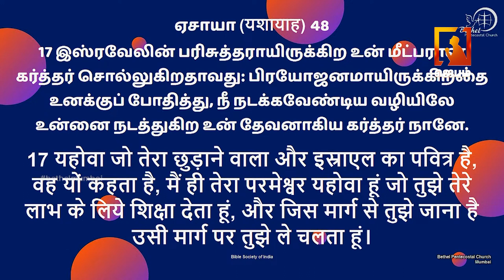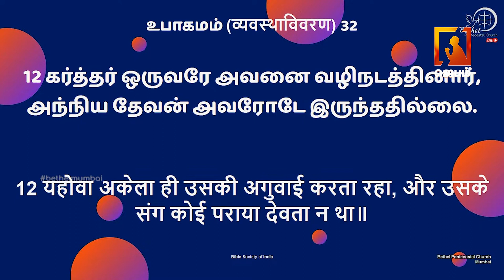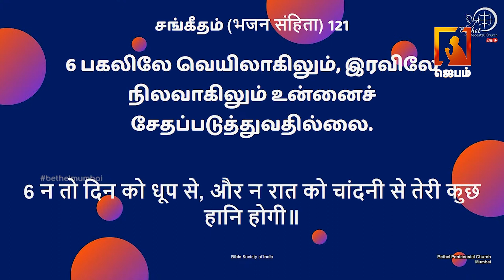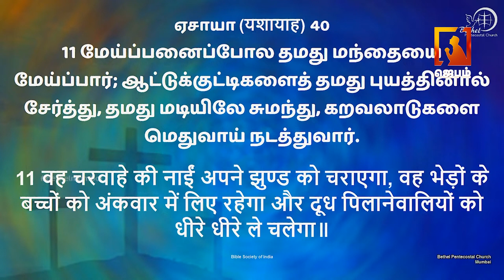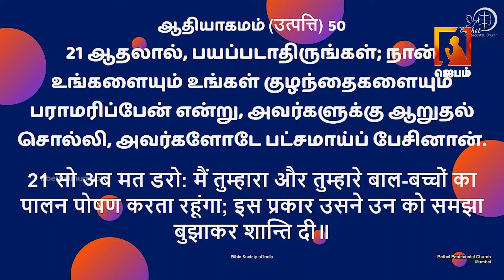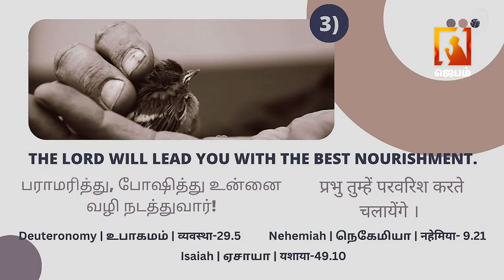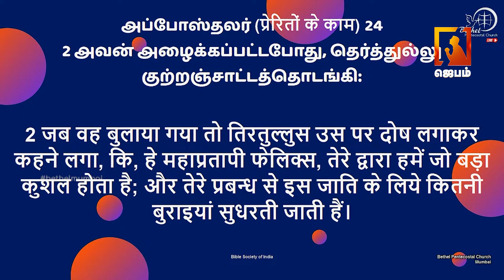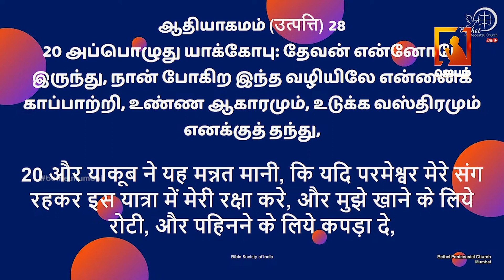இயேசு உன்னை சந்திக்கிறார் | Jesus meets you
1. The Holy One- A programme where God is being praised for His holiness by describing His attributes.
2. Prayer Walk- Each day a street is selected and prayer walked. So monthly 22 streets are walked and prayed for.
3. Traffic prayer-Telecast of Praying on the accident spots .
4. Emergency prayer-Instant telecast of prayer points and Praying for the critical patients in the hospitals as and when the prayer needs are shared from 17 different well known hospitals in the city.
5. Breaking Prayer- whatever be the breaking news would be immediately telecasted as a prayer need.
6. How to Pray?- Based on the ongoing issues of the society, three different pastors discuss how to avoid the future repetitions of the same issues and pray for the same.
7. My leaders-Telecast of conducting Personal interviews with Government Leaders and praying for them based on 1Timothy-1:2.
8. The Real Fighters- Daily prayer for the army and the police departments.
9. The Real Heroes- Daily prayer for the safety of Ambulance drivers.
10. Men of God- Personal interview with men of God where they share their testimonies and life experiences.
11. A Hand full of flour and little oil- Diet advice for pastors and preachers, live cooking, suggestions for consuming energy giving food for pastors before ministering on the stage.
12. Wedding at Cana- Telecasting the interview with the men of God on their Wedding Anniversary.
13. Don’t Worry- Teaching the people How to pray instead of worrying when the enemies rise against them.
14. Media Missions- Praying for all the Christian Media channels.
15. Seed- Telecasting the lives of the men of God who have entered into eternal glory.
16. Goodnight – Thanksgiving prayer for the day.